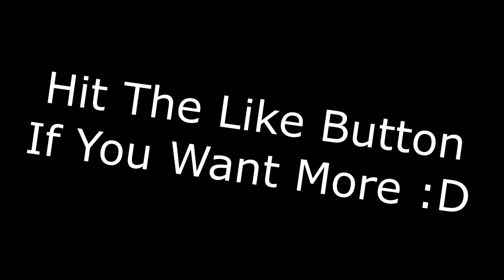Dead By Daylight - KILLING LIKE JASON (Beta Gameplay Part 1)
Dead By Daylight is about a killer trying to sacrifice the survivors. The survivors goal is to escape the place before they are sacrificed.